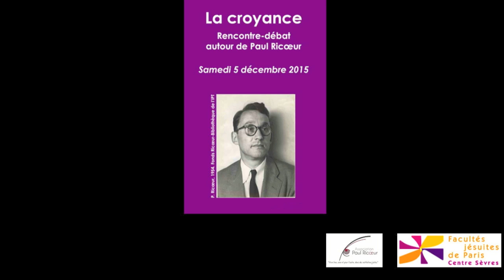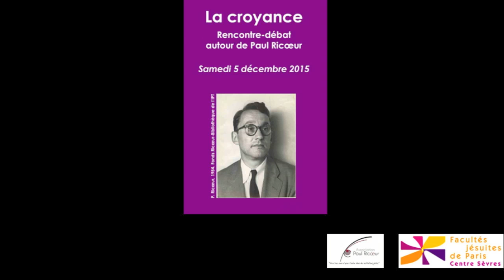Michaël FOESSEL, "La foi, entre mal et consolation"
Enregistrement audio : 41min10 s
Michaël FOESSEL (Professeur de philosophie à l’École Polytechnique), "La foi, entre mal et consolation"

Rencontre-débat autour de Paul Ricœur "La Croyance"
5 décembre 2015 - Centre Sèvres Facultés jésuites de Paris